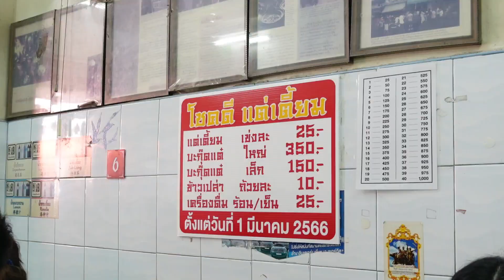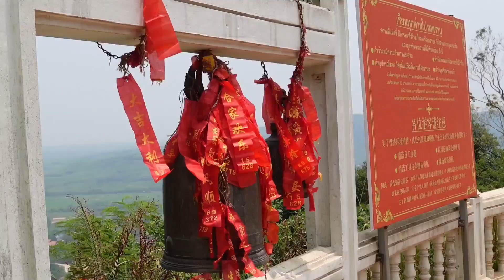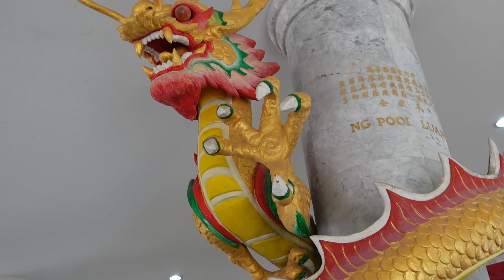vlog 51 thailand hatyai day 2